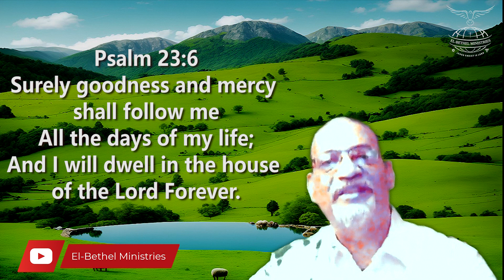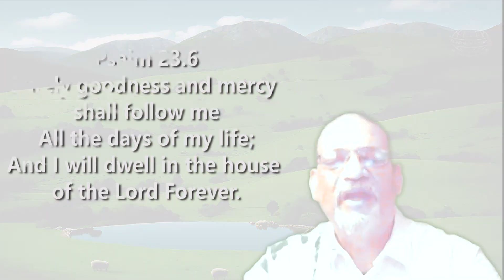Psalm 23:6 | Study of the 23rd Psalm | Ashley Vail | Fresh Manna for You | El-Bethel Ministries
Psalm 23

1 The Lord is my shepherd;

2 He makes me to lie down in green pastures;

3 He restores my soul;

4 Yea, though I walk through the valley of the shadow of death,

5 You prepare a table before me in the presence of my enemies;
My cup runs over.
Forever.